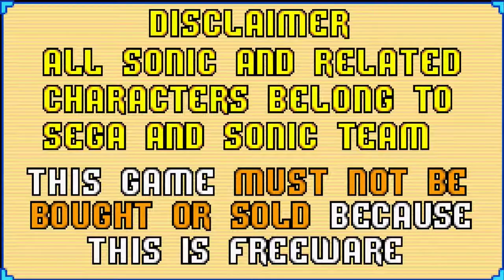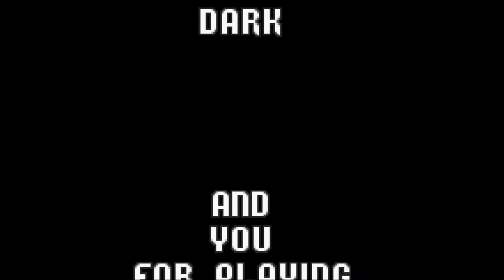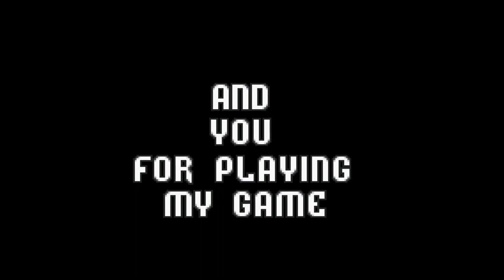✪ Not So Simple Sonic Advance Worlds - Gameplay Showcase ✪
===Download Section===

Made by (name of the creator):➧

===Other Information===